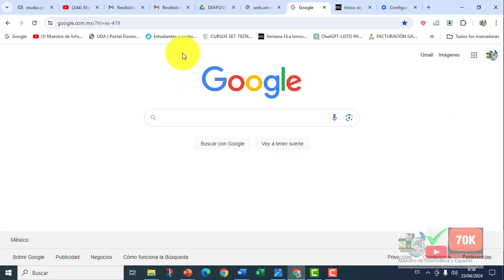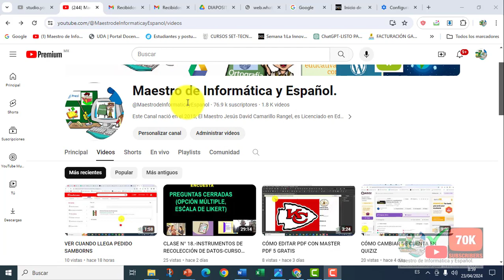PÁGINAS DE LA PC QUE SE CARGAN AUTOMÁTICAMENTE CON CONEXIÓN WIFI DE DATOS DEL CELULAR-AHORRA DATOS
Cómo desactivar DATOS MÓVILES al conectarte a una red WiFi,CONEXIÓN LIMITADA O CONECTADA PERO SIN ACCESO A INTERNET EN TU CELULAR [AQUÍ LA SOLUCIÓN],conectar computadora a internet con celular,📶 Como COMPARTIR INTERNET de mi CELULAR a mi LAPTOP O PC 📱 💻 FÁCIL y RÁPIDO 2024,como compartir internet de mi pc a mi celular (Windows 10) 2020,COMO PASAR INTERNET DEL CELULAR A CUALQUIER COMPUTADORA SOLO CON CABLE USB 2023,ahorra datos al conectar la compu con el cell,wifi,wifi cell